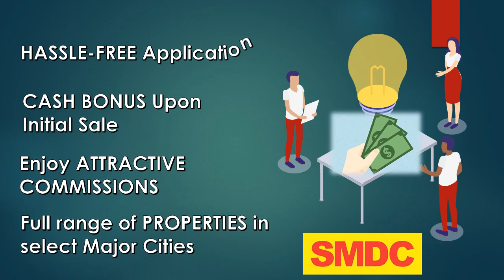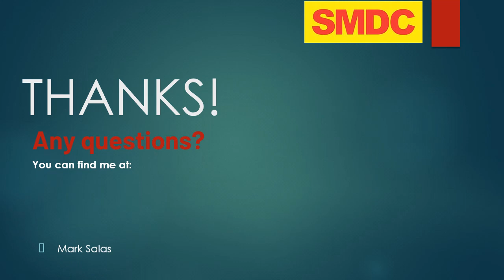BE AN SMDC Accredited Referral PARTNER!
REFER and EARN unlimited! 👌

We are looking for Network Partners who can work with us part-time in SMDC.

☑️ Filipino Marketing Partners based abroad
☑️ Brokers based abroad (with or without license)
☑️ Foreign Marketing Partners based abroad
☑️ Local Marketing Partners in the Philippines

For more information or to set an appointment. You may contact my number below: